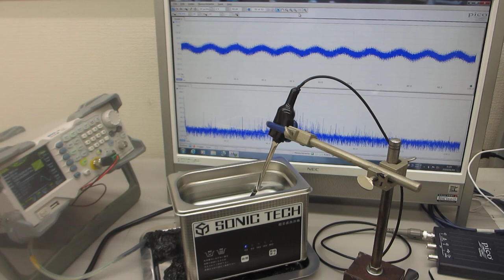超音波システムの最適化技術ーー超音波洗浄器（42kHz 26W）の超音波実験ーー（超音波システム研究所）